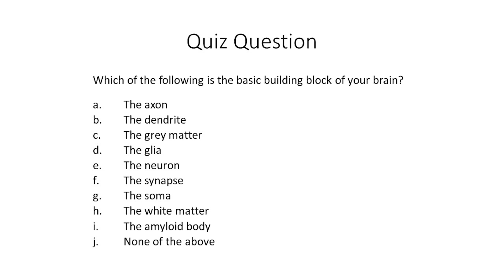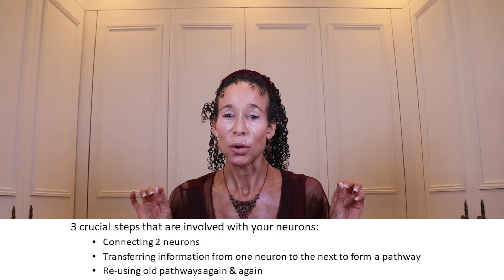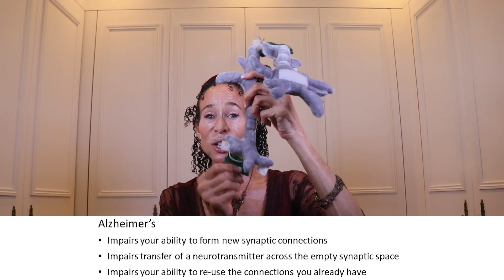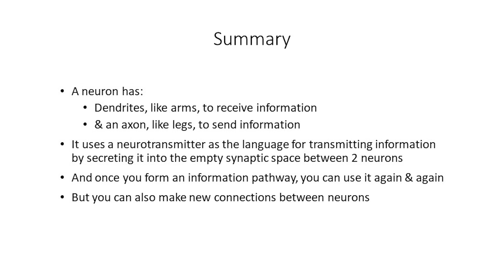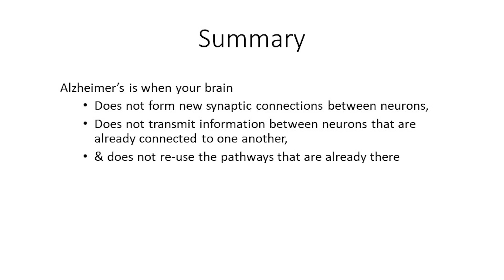The Basic Building Block of Your Brain - 236 | Menopause Taylor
This is the beginning of a big unit on Alzheimer’s Disease... a disease of the brain. And the very first thing you need to understand in order to understand a disease of the brain is the basic building block of the brain. That's what this video will address. And it will set the stage for your ability to
learn everything that follows in future videos on Alzheimer’s. So, can you name the basic building block of your brain?